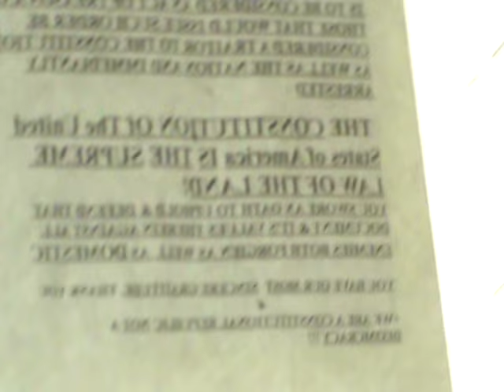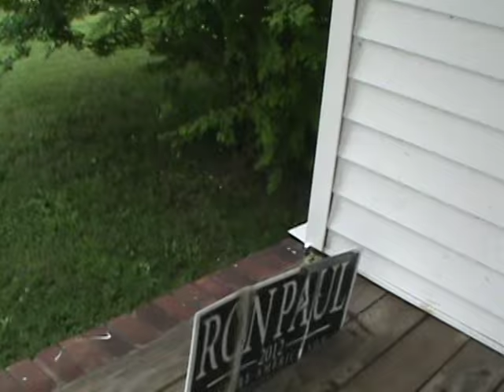2015 06 29 LAST Baby to leave nest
It has been about a month, long time coming... the LAST of 6, I believe babies  has flown out of the nest on front porch. It flew around corner onto a  lower  BUSH  branch...lol for  now.